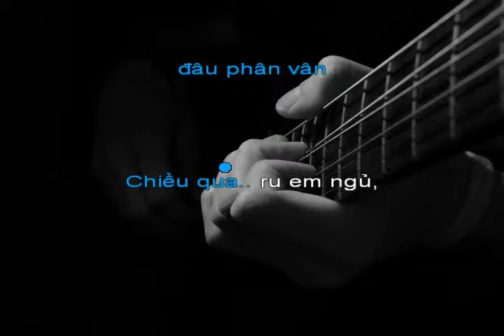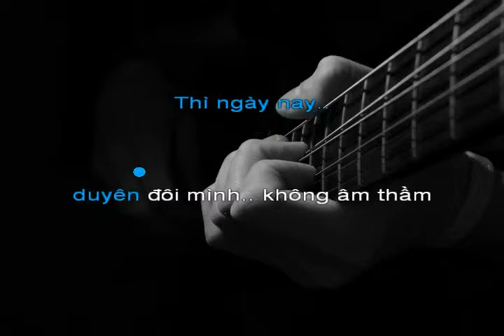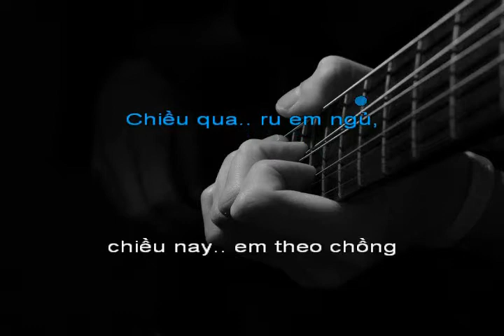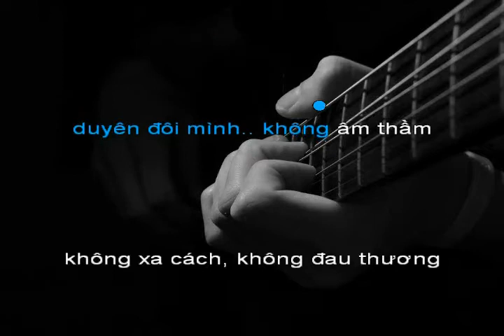Tương Tư 4 [F#] - Mặc Thế Nhân (Guitar Cover)